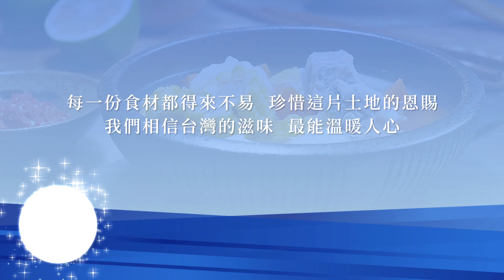星馬家常美食「ABC湯」ABC排骨湯，附參巴醬做法，湯料理食譜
ABC湯是馬來西亞、新加坡和印尼等地的家常營養湯，據說因為含有豐富的維生素ABC，所以被稱為ABC湯！ABC湯的做法不難，今天的食譜是湯料理ABC湯，超簡單的做法快來一起DIY ABC湯吧！
ABC湯示範老師：不打烊廚房My Little Kitchen by Charlotte 夏綠蒂老師

ABC湯食材：
豬小排 200g
水 950ml
鹽 2g
白胡椒粉 適量

【蔬菜】
玉米 180g
紅蘿蔔 140g
馬鈴薯 160g
洋蔥 40g
番茄 100g

【參巴醬】
峇拉煎 10g
大辣椒 85g
檸檬汁 20ml

ABC湯湯料理的做法：
1. 備料: 紅蘿蔔、馬鈴薯削皮切塊；洋蔥、番茄切塊；玉米、大辣椒切段
2. 豬小排汆燙洗淨備用
3. 取一鍋，加豬小排、玉米、紅蘿蔔、馬鈴薯、洋蔥、水燉煮40分鐘
4. 放番茄煮10分鐘
5. 用鹽、白胡椒提味即完成ABC湯
6. 製作參巴醬: 取一鍋，小火加熱峇拉煎約3-4分鐘，成小粉塊狀後放涼備用。將峇拉煎、大辣椒和檸檬汁放入攪拌機，攪打成糊狀即完成參巴醬
7. 享用ABC湯，豬小排可沾取參巴醬搭配食用，美味好吃

Tips：
‧參巴醬可提前製作，置於冷藏讓醬料味道融合更順口，也可用於炒菜調味，成品冷藏保存約1週
‧峇拉煎是一種用蝦醬製成的調味料，可網購或於東南亞雜貨店購買